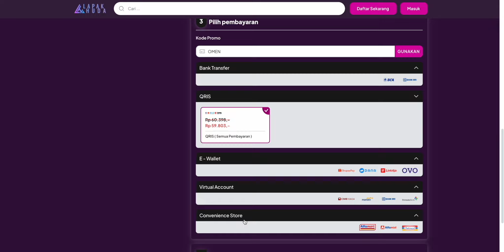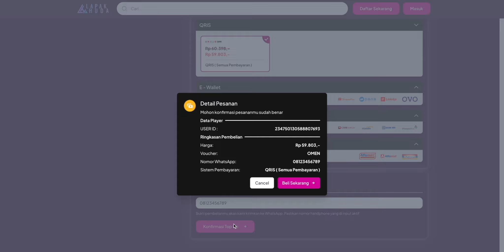TEST DAMGE DJIN DPS WEAPON HERO LYLA SKY RIPPER AWAKENING VS FALLEN STAR - METAL SLUG AWAKENING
TOPUP GAME TERMURAH, PROSES CEPAT DAN AMAN

Jika suka dengan video ini silahkan

Device : Macbook Pro M1 Max